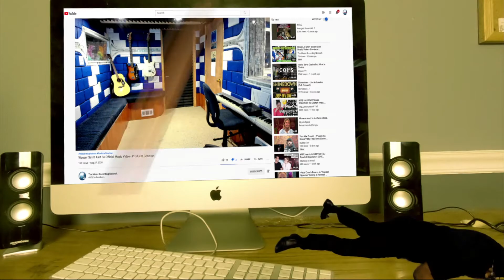Evanescence - What You Want - Producer Reaction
Today i m doing the Reaction of Evanescence - What You Want  , so lets check it out guys, hope you enjoy.

𝗖𝗔𝗧𝗘𝗚𝗢𝗥𝗬:
Entertainment
Music